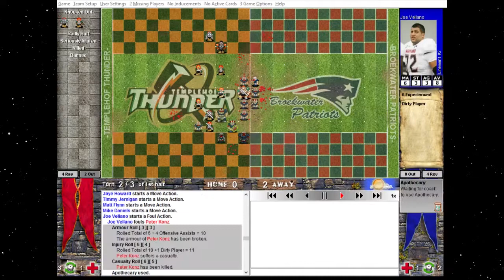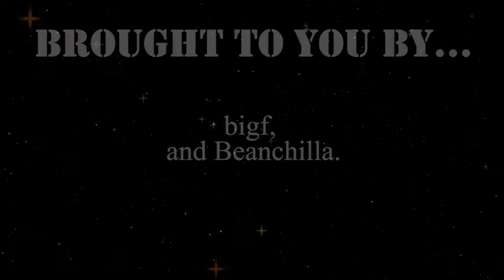DLE In Memoriam S3 W9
Sepp Torkells Skar Bay Sharks